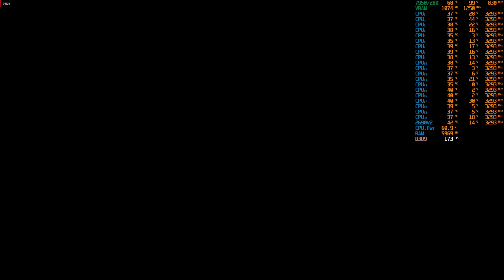HD7950 in 2022: Call Of Duty World At War (1080p Extra Preset with Intel Xeon E5 2690v2)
Recorded using AMD Relive recording so quality of the video is not good. Game is smooth on actual and no stutters or lags. I also get Higher FPS without recording.
GAME: Call Of Duty World At War
RESOLUTION: 1080p (1920x1080)
Resolution Scale: 100
SETTINGS: Extra Preset
ANTI-ALIASING: x4
GPU DRIVER: Adrenalin 21.5.2
WINDOWS: 11 Enterprise Insider Preview, Version: Dev, Build: 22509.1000
FULL SPECIFICATIONS:
GPU: MSI HD7950 3Gb GDDR5
RAM: 16Gb ECC 1866mhz
CPU: Intel Xeon E5 2690 Version2 with 10cores/20threads
PSU: AONE Bit 80+ 750w
CASE: GameKM Hatsune Miku
HDD: 4Tb Skyhawk
SSD: 120Gb
FANS: 8x 120mm
CPU cooler: 6Pipes with Two 90mm Fans